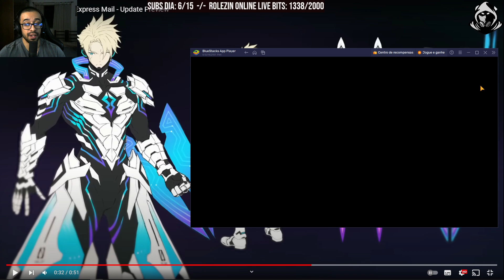Skin do Ml Krau Revelada, Lilias Limitada e Mais! [E7]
Animado pra ver o kit da lilias e da choux!